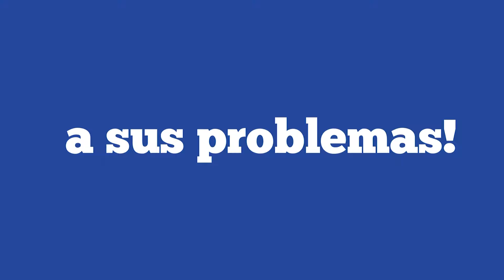COLEGIO SAN ROQUE REALIZÓ CAPACITACIÓN CON TICMAS